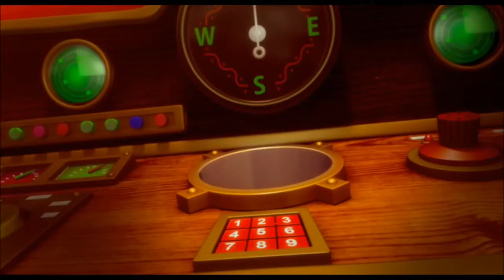Galo Balcázar - Locución Trailer Rescatando a Santa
En este avance cinematográfico me tocó hacer a narración, así como las voces de Neville Baddington (el malo) y Santa.